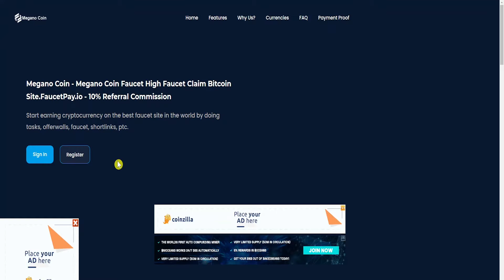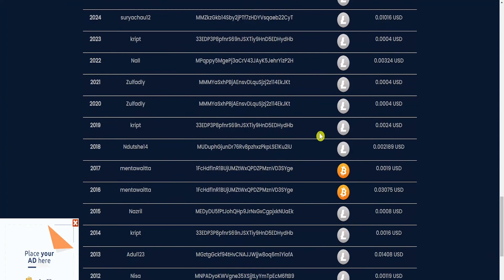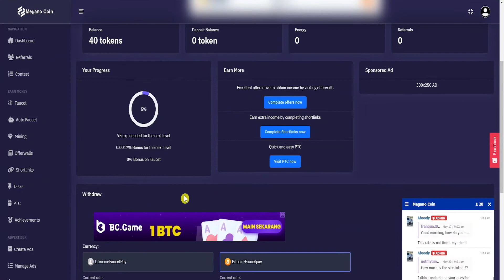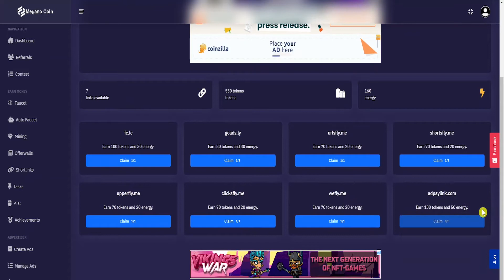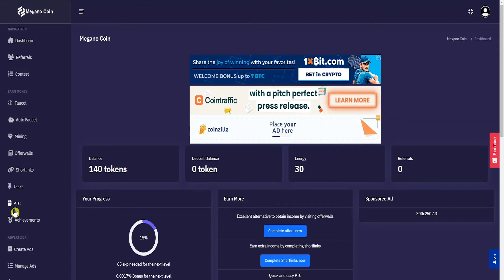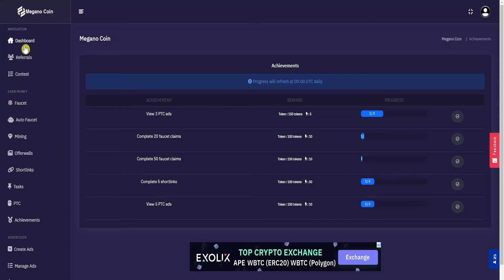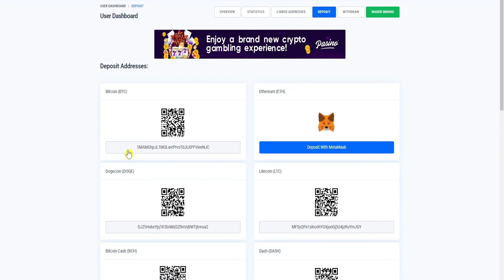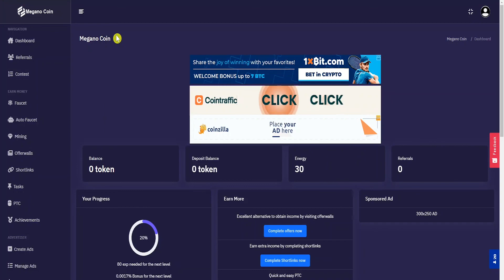SITUS TERCEPAT : 1 KALI KLAIM LANGSUNG WD KE BITCOIN !! GRATIS & TANPA UNDANG TEMAN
Kali ini admin mau berbagi situs penghasil bitcoin tercepat. cukup sekali klaim saja sudah bisa melakukan penarikan dalam bentuk bitcoin dan litcoin, tentunya gratis gais tanpa undang teman juga. yuk bagi yang penasaran bisa langsung di gas link dibawah ini :

Terima kasih bagi teman-teman yang sudah menonton video ini.